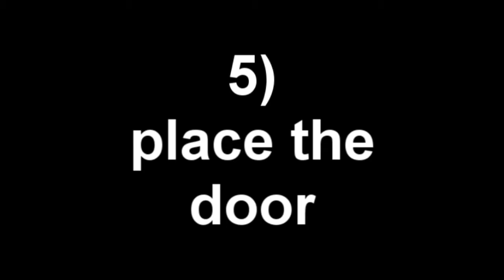How To Minecraft #1 Making A Cave House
hope you enjoyed, leave a like !

how to make a cave house in minecraft!